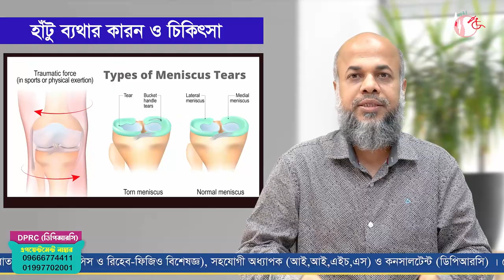হাঁটু ব্যথার কারণ ও চিকিৎসা | Health Tips | Knee Pain Treatment | Dr.Md.Shafiullah Prodhan | DPRC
✺আমাদের  এর ঠিকানাঃ-
DPRC
12/1 Ring Road, shyamoli Dhaka-1207, Bangladesh.
(ডিপিআরসি , 12/1  রিং রোড শ্যামলি ঢাকা-১২০৭ বাংলাদেশ)